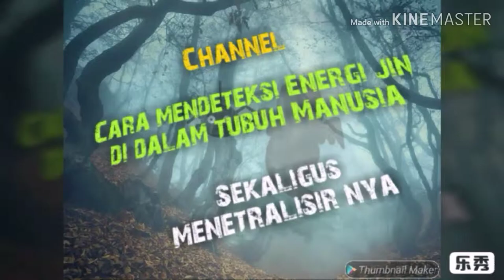🔴 Cara mendeteksi_Jin kiriman di dalam tubuh manusia || RUQYAH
Cara mendeteksi Jin kiriman di dalam tubuh manusia dan sekaligus menetralisir nya
ayat, alquran, al qur'an, al-quran